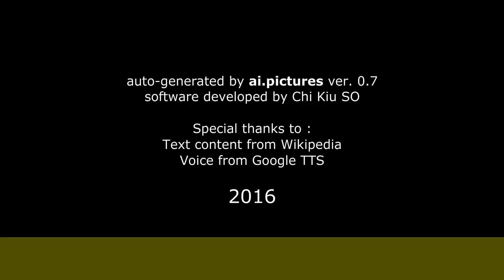Шакуров, Сергей Каюмович - Биография